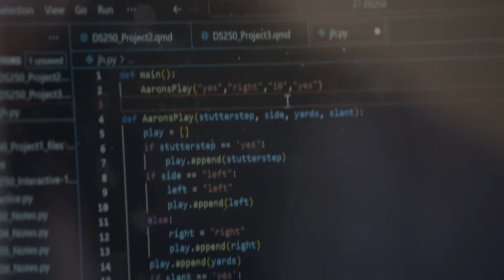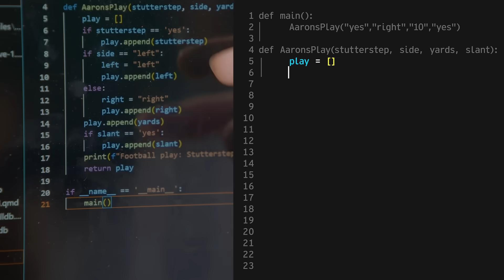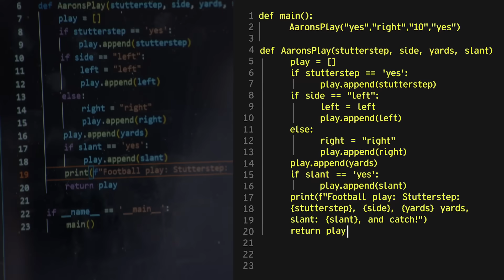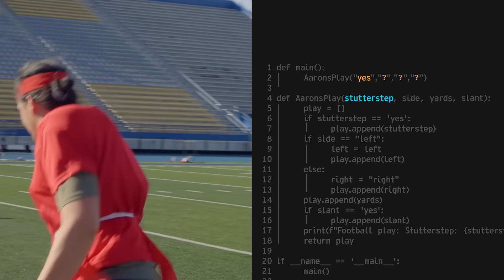Code Breakers Football Showdown (feat. Aaron Burriss) | Job Hoppers | Google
Aaron Burriss (@aaronburriss touched down in Idaho to meet Annaka, a Google Data Analytics Certificate Graduate and data analyst at John Deere. But Aaron’s a little stumped about Python coding. To help him understand how all that works, Annaka challenges Aaron to put his learnings to the test.  Will very special guest competitor Veronica Merrill-Burriss (@merrelltwins take Aaron to school in a game of gridiron code flag football, or will he emerge victorious?

00:00 Intro
00:24 Meeting Annaka, a Google Data Analytics Certificate Graduate
01:58 Data Science vs Data Analytics
02:49 Finding a Job, Working in Data Analytics
04:12 Day to day work duties
05:00 Surprises on the job
05:45 Taking the Google Data Analytics Certificate
06:08 Career Goals
06:21 Coding
07:10 How coding is like football
09:13 Playing Flag Football vs Veronica Merrell-Burriss
10:58 Roni's big play
11:50 Aaron and Roni's pep talk
12:06 Aaron's big play
13:56 Advice for anyone going into Data Analytics
14:41 Recap